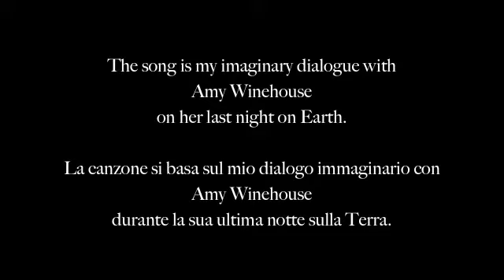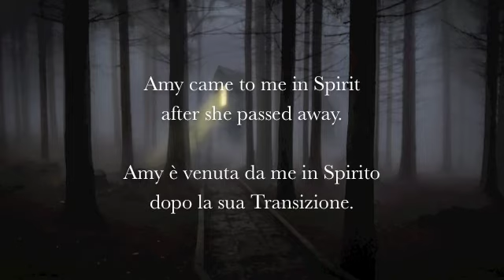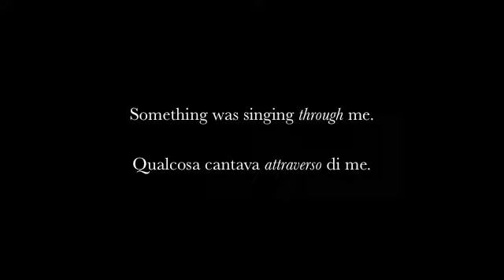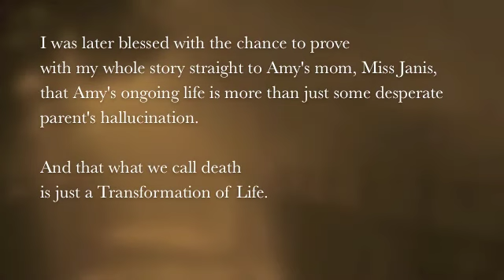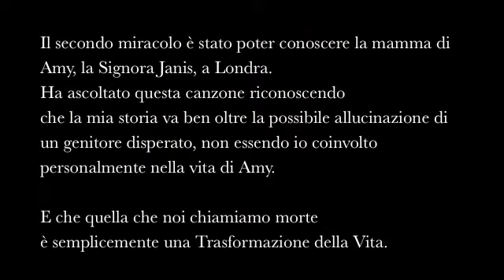Amy - Original song by Valerio Mattei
My tribute to Amy Winehouse and to her lovely mom Janis.
From my album Alpha.
and all digital stores.